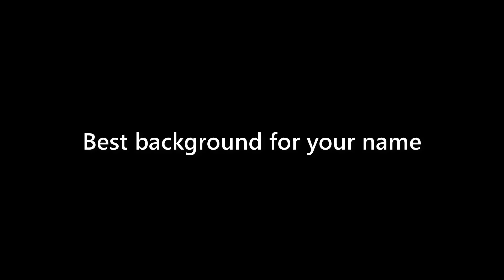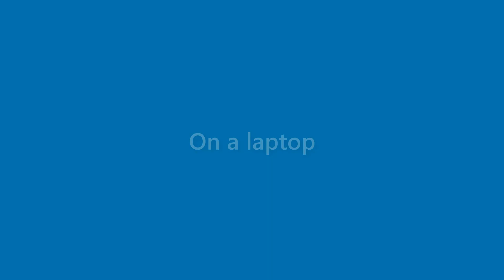Ida Joyce - appearance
Name Look - Ida Joyce - appearance. In this video we present "Ida Joyce" name look and feel in various scenarios.
This video will cover:
How does "Ida Joyce" look as a personal letterhead?
How does "Ida Joyce" look on a business card?
How does "Ida Joyce" look on a computer/laptop screen?
How does "Ida Joyce" look with different background colors?
How does "Ida Joyce" look with various fonts?